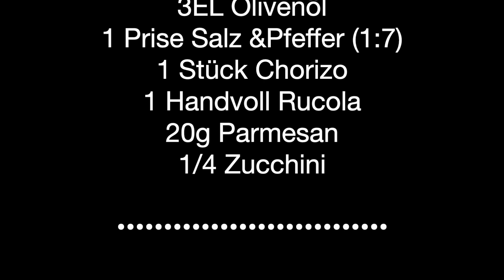Belegtes Bauernbrot mit Chorizo, Oliventapenade, Rucola und Parmesan | schnell, lecker & einfach😋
Uns auch gerne auf Instagram Was gibt es besseres als mit einem belegten Bauernbrot in den Tag zu starten oder ihn zu beenden. Wir haben für euch ein Bauernbrot belegt mit Oliventapenade, Chorizo, Rucola und Parmesan. Auf jeden Fall ein Bissen wert.
Kleines Hüngerchen bekommen? Jetzt bist du dran!:
80g grüne Oliven
80g schwarze Oliven
1TL Kapern
1/4 Bund Petersilie
1 Zehe Knoblauch
3EL Olivenöl
1 Prise Salz &Pfeffer (1:7)
1 Stück Chorizo
1 Handvoll Rucola
20g Parmesan
1/4 Zucchini

Eure Cook Brothers
Wenn euch das Video gefallen hat, dann gibt ein LIKE und TEILT das Video mit euren Freunden für die nächste Kochrunde😍.